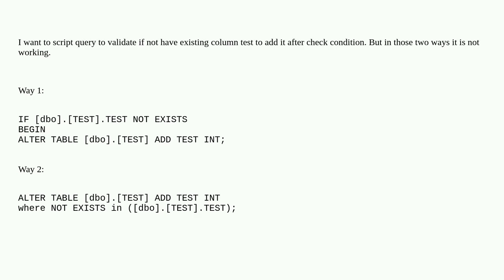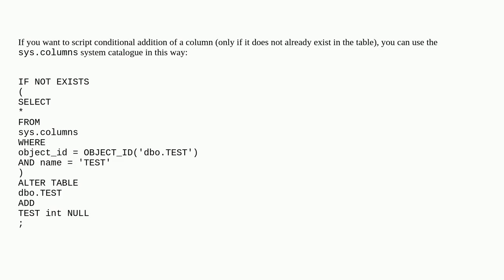Problem with IF NOT EXISTS query in ms sql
A special thanks goes out to the community

  if-not-exists sql-server